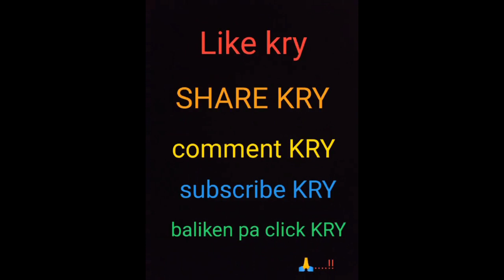AJ ka Sara vlog hi Ghar bana deya🙄 plz watch the vlog 10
plz do support me 🙏 our aj ka vlog fully Ghar pa do support me 🙏dailylifestyle